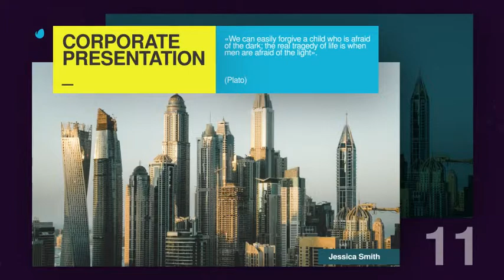Clean Corporate Promo | After Effects Template | Videohive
Clean Corporate Promo by Turbomonkeys | After Effects Template | Videohive Clean Corporate Promo

After effects template: Clean Corporate Promo is produced by Videohive